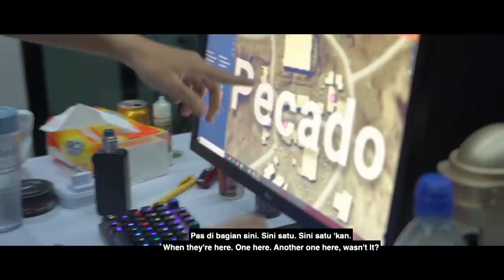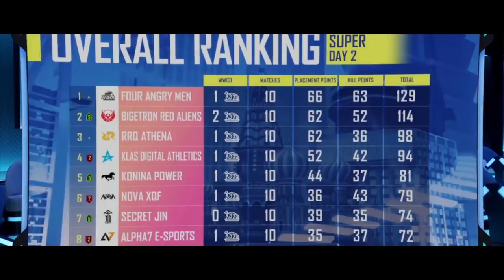PAKET KOMBO CHICKEN DINNER SI ALIEN - Offstage Ep. 1 - PMGC Season 0 2020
► Watch your favorite Bigetron players livestream on Nimo TV!

► Business - business@bigetron[.]gg